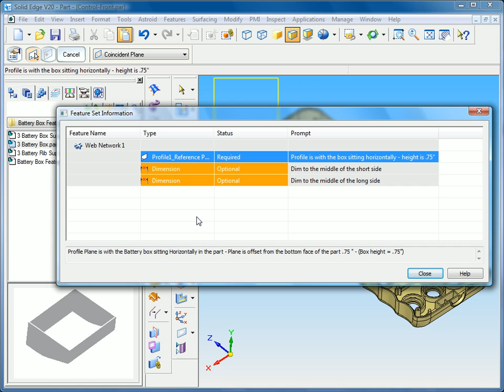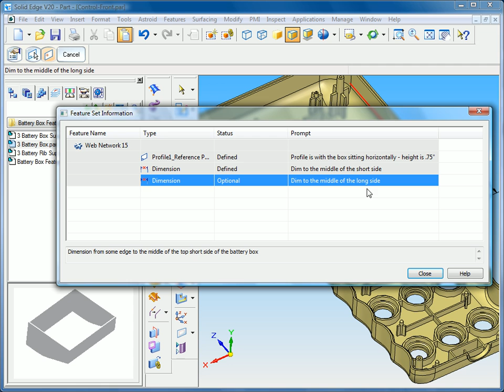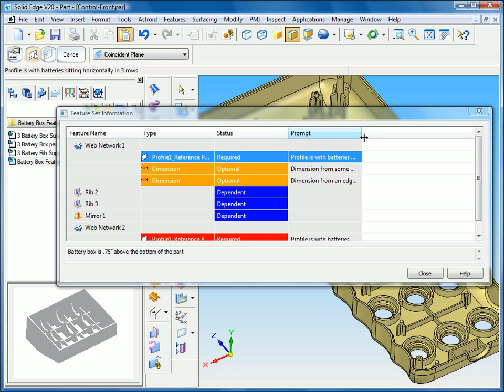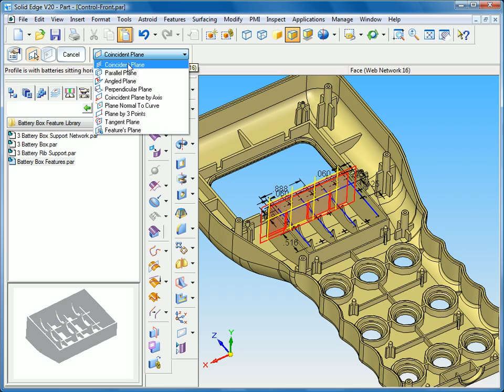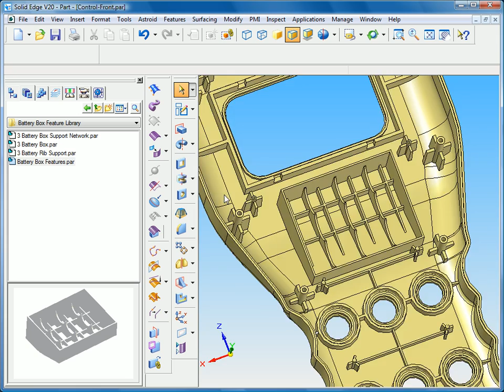Solid Edge V20: Feature Library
Feature library tips capture and provide advice on design intent when re-using knowledge capture during feature library creation.